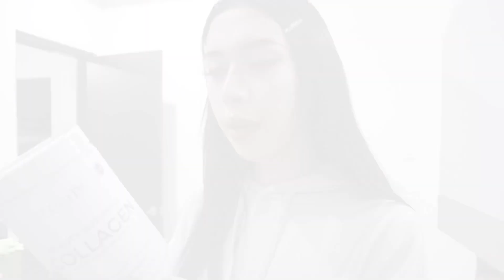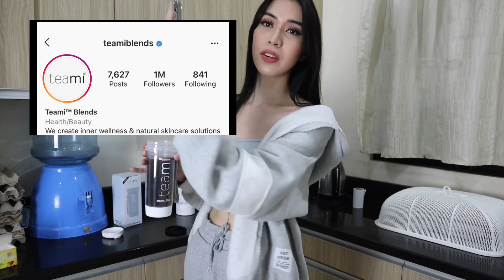DUMATING NA ANG MERCH NATIN MGA SES! 🏳️‍🌈 || VLOG#75 JanaRickaFerde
HI!  Thank youuuu for watching... KEEP SAFE MGA SES 😗